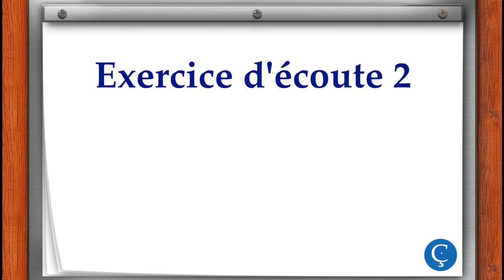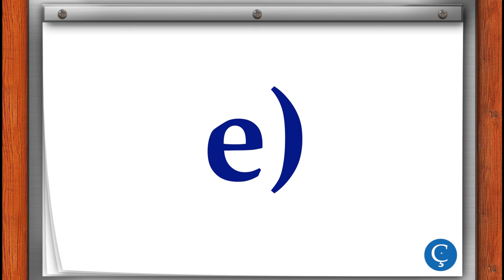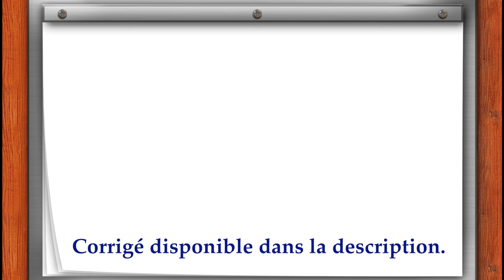La date en français: exercice d'écoute 2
Écoutez et écrivez les dates que vous entendez selon le format suivant: AAAA-MM-JJ.